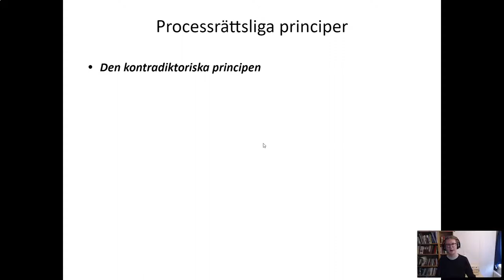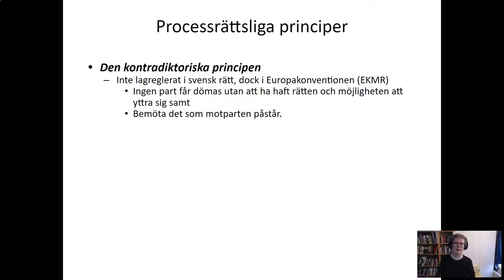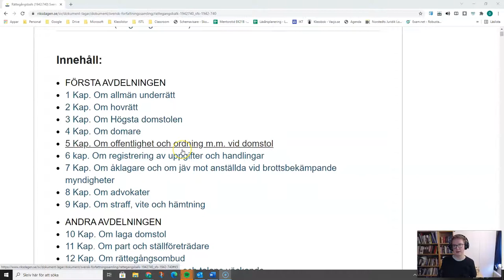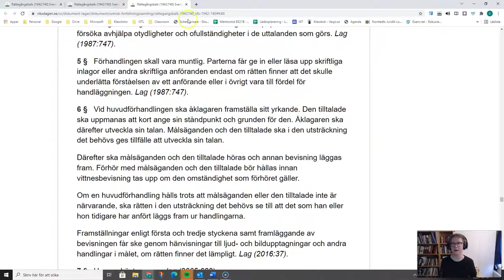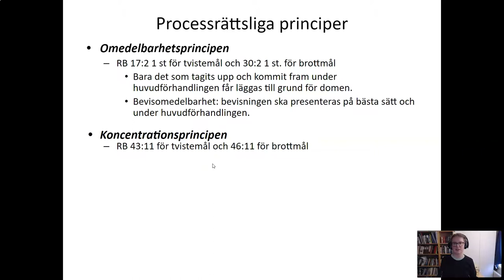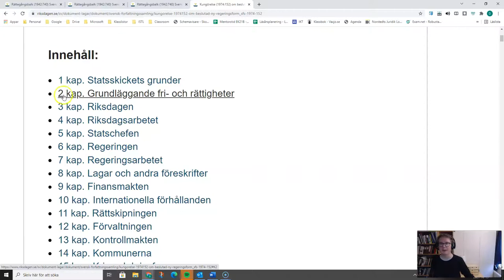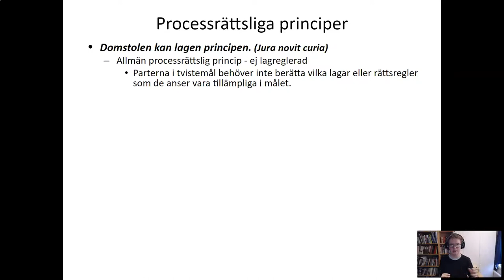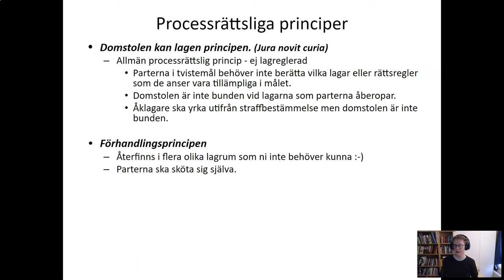Allmänt om processrätt - Del 4 - Processrättsliga principer